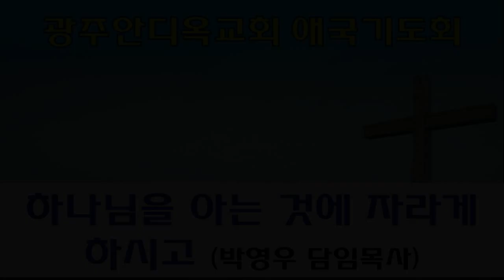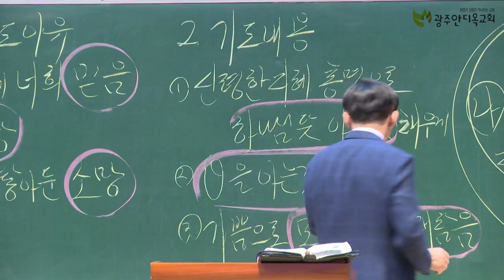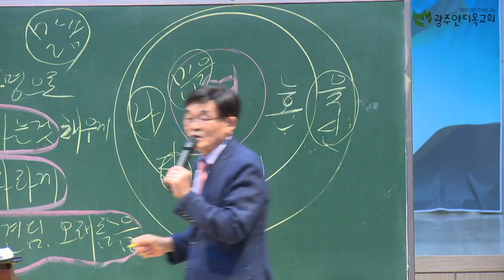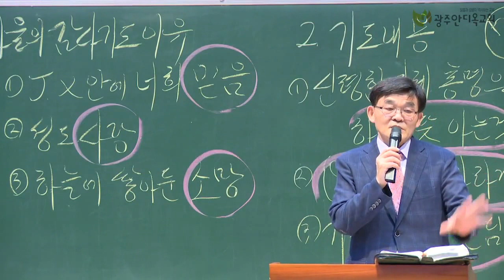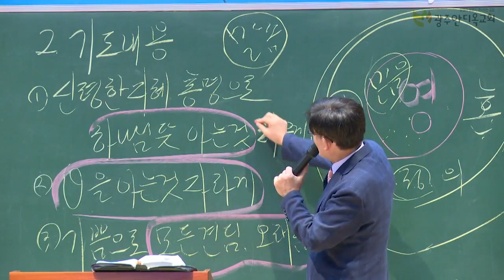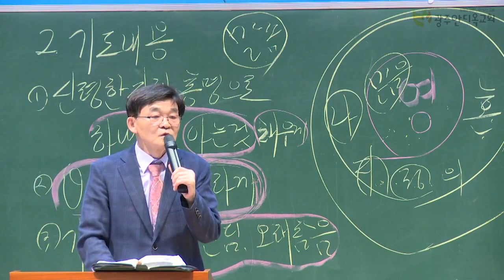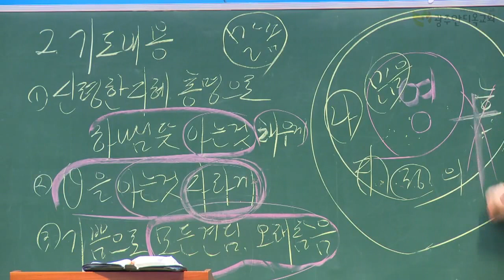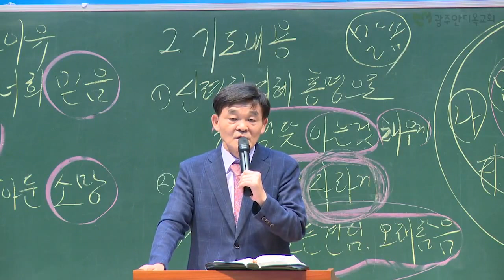2022.10.01. 하나님을 아는 것에 자라게 하시고 (박영우 담임목사) - 8시 애국기도회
본문: 골로새서1장1~12절
제목: 하나님을 아는 것에 자라게 하시고
설교: 박영우 담임목사

     1) 농협 영문명 : NONGHYUP
     2) 지점 영문명 : KUMHO WOONCHUN
     3) 지점 영문명 주소 : 131, Woonchun ro, Seo-gu, Gwangju, South of Korea
     4) 농협 SWIFT CODE : NACFKRSE
     5) 수취인 계좌번호 : 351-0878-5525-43
     6) 수취인 영문성명 : Gwangju antioch gyohoe

     1부: 오전 7시 20분
     2부: 오전 9시 00분
     3부: 오전 11시 10분
     4부(청년부): 오후 1시 25분
     5부(저녁): 오후 6시 50분

1. 민족 복음화와 복음통일되게 하소서
2. 예배가운데 성령의 임재와 불이 임하여 모든 성도들이 십자가 군병되게 하소서
3. 제2의 종교개혁이 이뤄지게 하소서
4. 전세계에 100만교회를 세우게 하소서